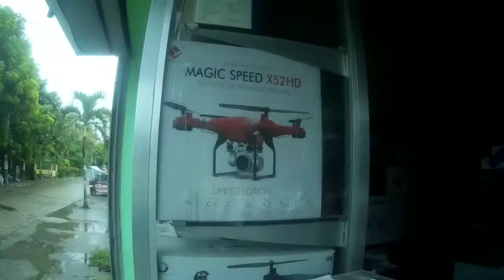Rainy Day Bike Ride to Guiguinto | Hanap Mabibili sa Jamie’s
Shopee seller: @jamiesenterprises
*** 24/7 Online Store ***
Cool Gadget
Mobile Accessories
Car Accessories and
DRONE AUV
Drone Accessories
Ip Camera/CCTV